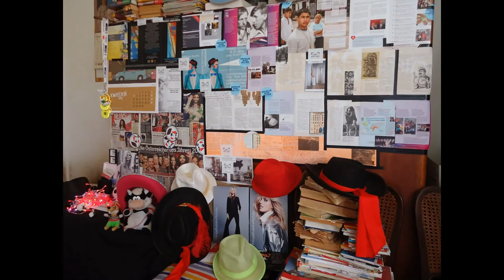DAMY RADĘ,GDY MAZUR ZA DORADZANIE NA STRONĘ PEPICZKÓW PRZEPĘDZIMY I PO LICHWIE!!!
MUZYKA I DUCHY W RADIU TOK FM EURO CONCHITA EXTRA! GDZIE NIE MA MIŁOŚCI,TO ŻADNA WIEDZA NIE MA WARTOŚCI//PUSTE I PRÓŻNE SŁOWA U LOCH NA ROZRODZIE 500+!!! PAŃSTWO DA//SPANIE ZA DARMO NAUKA ZA DARMO WSZYSTKO ZA DARMO,GDY LIDKA MUSIAŁA ODPRACOWAĆ KIEDYŚ,A DZIADUKI CHCĄ I CHCĄ//! DZIKA REPRYWATYZACJA MIESZKAŃ!/ZŁODZIEJE MIESZKAŃ//AFERA W WARSZAWIE!CWANIAKI MUSZĄ SPORO SIĘ UCZYĆ,ABY NABRAĆ KOGOŚ? TAK!!